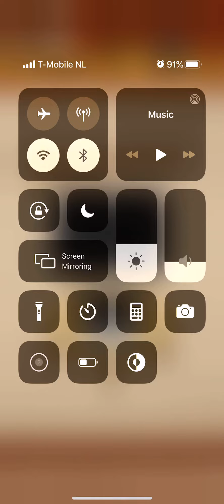Super Brain Level 121 122 123 124 125 UPDATED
For a full and detailed (WRITTEN!) walkthrough of this game, go